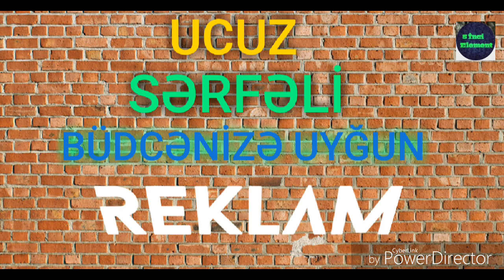UCUZ və SƏRFƏLİ QİYMƏTƏ REKLAM.!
Əziz və Dəyərli İzləyicilər Artıq Siz "5 İnci Element TV" Kanalında Öz Reklamınızı Yerləşdirə Bilərsiniz.

Ucuz və Sərfəli Reklam Şərtlərindən Yararlanın.!

Reklam və İş Birlikləri Üçün Videoda Göstərilən Əlaqə Vasitələrindən İstifadə Edə Bilərsiniz.!